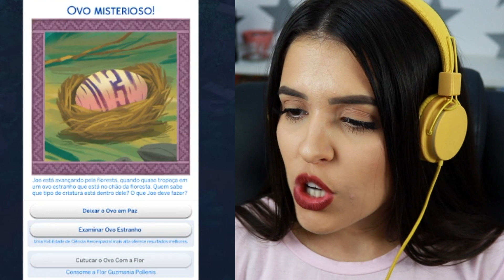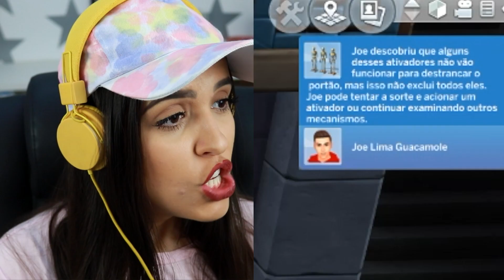ISSO É UMA CAVEIRA???? (The Sims 4 - Gameplay #55)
A-D-O-R-E-I.